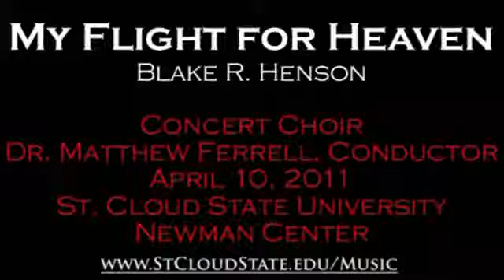My Flight For Heaven, Henson & Sure on this Shining Night, Lauridsen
St. Cloud State University Concert Choir in performance at "The Road Home" Concert, April 10, 2011.  Dr. Matthew Ferrell, conductor